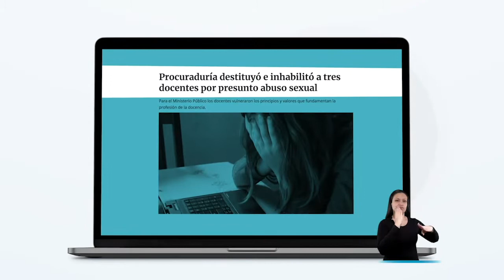LaProcu promueve los derechos sexuales y reproductivos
Si tu derecho a la libertad, integridad o formación sexual está siendo vulnerado Comunícate con la Procu. LaProcuMeCuida. Contáctenos a través de nuestra sede electrónica o por nuestra línea nacional 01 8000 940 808.